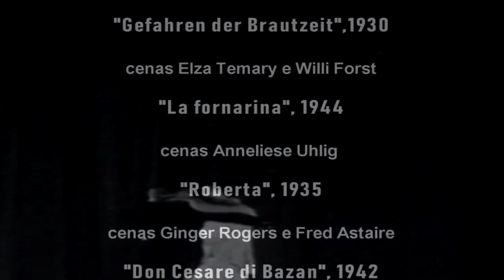Francisco Alves,1944, "Percal". Cenas Cinema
Informações - Imagens: fragmentos cinema: "Vingarne", 1916, cenas Lars Hanson; "Der grüne Domino", 1935, cenas Karl Ludwig Diehl, Brigitte Horney; "De vita händerna", 1950, cenas Margareta Grimberg; "The Purchase Price", 1932, cenas mãos Barbara Stanwyck; "Gefahren der Brautzeit",1930, cenas Elza Temary e Willi Forst; "La fornarina", 1944, cenas Anneliese Uhlig; "Roberta", 1935, cenas Ginger Rogers e Fred Astaire; "Don Cesare di Bazan", 1942, cenas Anneliese Uhlig; "Alexander Hamilton", 1931, cenas George Arliss;  "Les enfants du paradis", 1945, cenas Arletty; "Anna Karamazoff", 1991, cenas Jeanne Moreau; "Pointed Heels", 1929, cenas Fay Wray; "Divá Bára", 1949, cenas  Vlasta Fialová; "The Wedding March", 1928, cenas Fay Wray; "A Santanotte", 1922, cenas Rosè Angione; "Baron Prásil", 1962, cenas Jana Brejchová e Rudolf Jelínek; "La glace à trois faces", 1927, cenas René Ferté e Olga Day; "Chacun sa chance", 1930, cenas gestos Gaby Basset e Jean Gabin; "Bela", 1927, cenas Tina Machavariani; "Svadlenka", 1936, cenas Lída Baarová e"Acervo radiosantos - REM". Áudios: tango "Percal", composição Homero Expósito e Domingo Federico, versão para o português Haroldo Barbosa, interpretação Francisco Alves, 1944, gravadora Odeon, lado A e fragmento do mesmo tango, parte instrumental com Orquesta Miguel Caló, 1943. Acervo Radio Educativa Mensagem - radiosantos (REM).